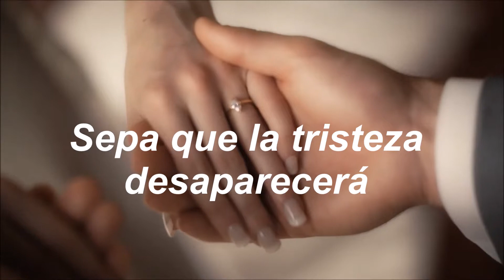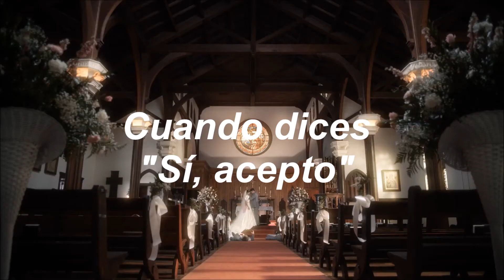Bat For Lashes - I Do (Sub. Español) (La Boda de Brooke Thompson)